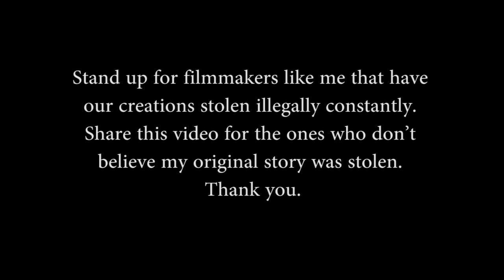"Evan" Sandy Hook Promise Ad Copies "The Desk" Original Short film by Albert Gonzalez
This week I was sent an advertisement online that showcases what seems to me a direct copy of my 2011 short film "The Desk". A film I wrote and directed while I was attending The Art Institute of Houston. I was not asked to borrow or given consent to the reproduction of my story and some scenes seem to be stolen shot by shot from my film. Watch the video and see for yourself. This is not something out of ordinary though many filmmakers like me have our content stolen and reproduced all the time. Always take preventive measures to protect your media. Please share and post this video anywhere you see the advertisement on social media. This ad is also playing on cable tv. Reach out to BBDO New York about stealing my idea and The Sandy Hook Promise company. I'm all for helping people and protecting everyone but my story was never suppose to be apart of their ad. I just want my story to be left as it is. Thank you.